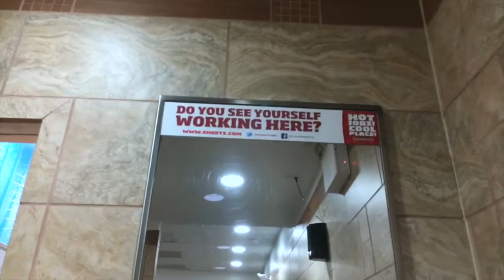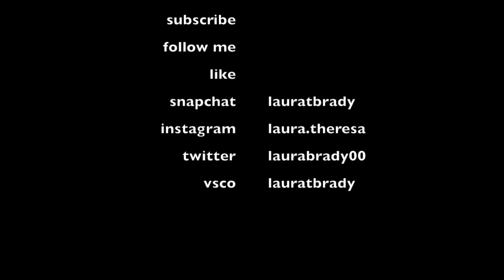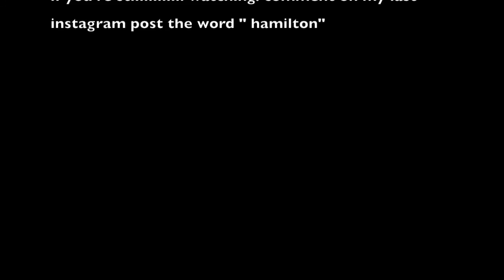GOLF | laura brady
today was fun filled full of golf, class pictures, and major appearances with jesus my brother.